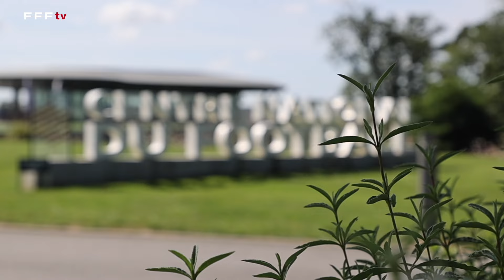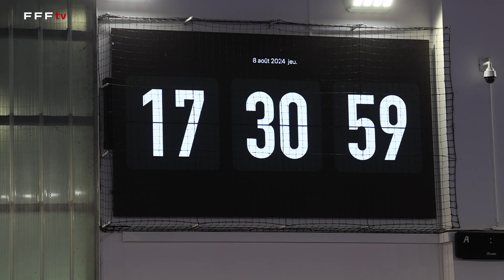Futsal, en route pour la Coupe du Monde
Les Bleus de Raphaël Reynaud sont réunis à Clairefontaine depuis ce jeudi 8 août. Objectif : préparer la Coupe du Monde Futsal début septembre en Ouzbékistan. Une première pour la France.